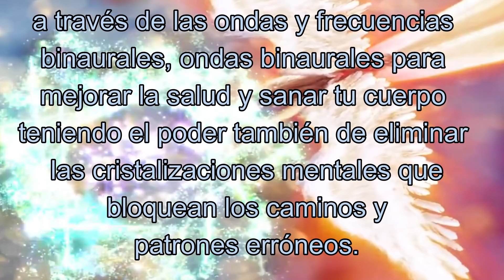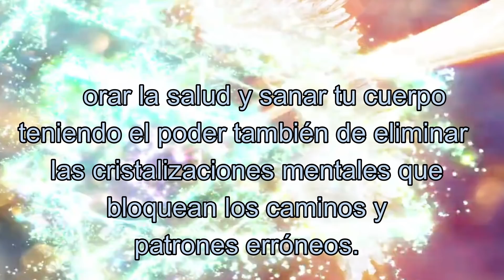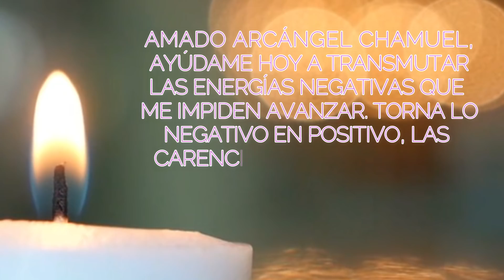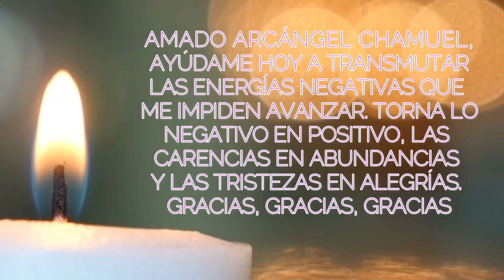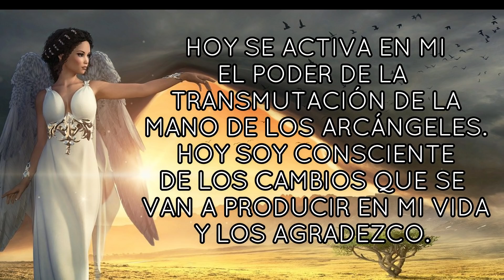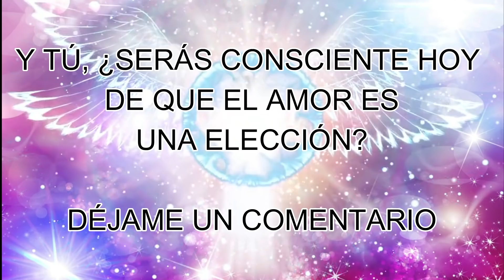MENSAJE de los ÁNGELES PARA TI DIGEON💌 ARCANGEL CHAMUEL💌💥el AMOR es también una 💥TOMA DE DECISION💥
💌 ARCÁNGEL CHAMUEL💌el AMOR es también una 💥TOMA DE DECISION💥👉El ARCÁNGEL CHAMUEL TE PREGUNTA 👉¿Serás consciente hoy de que el amor es una elección?👉DÉJAME UN COMENTARIO.

🙏HOY TU ÁNGEL TE DICE que LA GUÍA ANGELICAL ES💥MEJORA💥

✅ Esta canalización angélica en el camino al despertar DE DIGEON, agosto 2021, es una canalización con los arcángeles para ti.💎El mensaje de ángeles con alguno de los ángeles y los arcángeles, como hoy, que lo trae el ARCÁNGEL CHAMUEL te trae cada día decretos poderosos: decretos de prosperidad y abundancia, pasando por decretos positivos, decretos de la llama violeta del arcángel Zadquiel, decretos para el amor, afirmaciones poderosas, decretos para el dinero, decreto poderoso para abrir caminos, decretos yo soy Saint Germain, decretos poderosos yo soy ,afirmaciones positivas dinero, decretos poderosos para el dinero, decretos para atraer dinero, decretos metafísicos poderosos y decretos yo soy.  Aquí cada día Encontrarás salmos de protección. Reflexiones cristianas, reflexiones de la vida, reflexiones y lecturas para meditar.

✅También con música cristiana para orar CADA día con alabanzas de adoración, hermosas alabanzas para orar; alabanzas cristianas🎧Música celestial del Ave Maria de schubert, música cristiana, interpretado en la voz de Irene Delro con la técnica BINAURAL Se recomienda oír el mensaje de los ángeles para ti de digeon hoy,  mirando la pantalla y con auriculares si es posible, para que las imágenes canalizadas del vídeo y la música sanadora a través de las ondas y frecuencias BINAURALES sanen tu cuerpo, mente y espíritu, teniendo el poder también de eliminar las cristalizaciones mentales y pensamientos negativos que bloquean los caminos de la abundancia y la plenitud.

✅Dios te dice hoy palabras de vida, reflexiones de la vida, para crecer espiritualmente, tener guía espiritual en tu desarrollo personal, crecimiento personal, aumentar tu amor propio, autoestima con vídeos motivadores para tu superación personal activando el pensamiento positivo, el lugar de su presencia y los ángeles de dios te traen la paz mental que deseas

✅Esta CANALIZACIÓN ANGÉLICA, INVOCACIÓN al ARCÁNGEL CHAMUEL son mensajes celestiales, MENSAJE espiritual que fue canalizado por mi, María Hartacho y se incluyen la técnica tesla 369, frecuencias BINAURAL, con ondas alfas, beta y theta, y las ondas BINAURALES harán que conectes con tu ser y te ayudará en tu despertar espiritual.

✅Podrás oírla el día que desees pues siempre encontrarás en este canal el mensaje que necesitas en cada momento e integrar en tu vida este mensaje de ángeles reflexiones diarias YouTube, reflexiones diarias para aumentar tu amor propio reflexiones de la vida que te enseñará el arte del autoconocimiento gestionar tus emociones en tu desarrollo personal y atraer a tu vida aquello que deseas con la TÉCNICA 369 o tesla 369 y el poder del pensamiento positivo junto la ley de atracción.

✅EL EVANGELIO DEL DÍA, Evangelio de hoy 28 de agosto de 2021 La Reflexión y Evangelio del día de hoy, la lectura de hoy explicada y reflexiones de dios: Juan 2:10

✅TENGO EL PODER DE MANIFESTAR Y MATERIALIZAR EN MI VIDA AQUELLO QUE DESEO. DI EN VOZ ALTA "YO SOY MATERIALIZANDO BENDICIONES" PARA DECRETAR Y COMPARTE..

✅DECRETO PARA LA ESTABILIDAD EMOCIONAL "YO SOY LA ESTABILIDAD Y LA SALUD PERFECTA EN MI MENTE. LA LUZ DIVINA ME ALUMBRA" ¡Gracias padre que siempre me oyes! Este decreto lo puedes realizar durante 21 días.